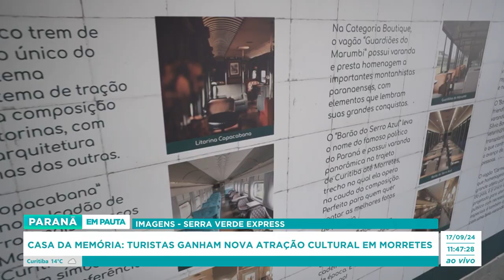Casa da Memória: Turistas ganham nova atração cultural em Morretes